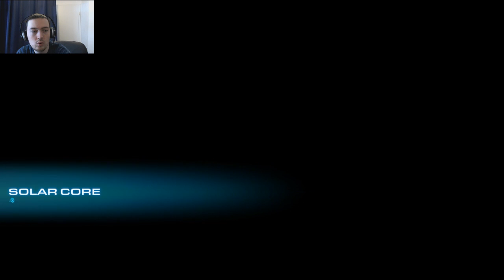StarCraft II - LotV Campaign - Temple Of Unification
Heyjo everybody!

I never thought his mission would take that long, and the attacks hit quite hard, welp that is brutal mode^^

This is the LotV Campaign Playthrough on difficulty Brutal! I hope its somehow entertaining or informative for you.

If there is any helpful critic you can give me, feel free to post it, whenever you feel like :)

gl hf!! :D